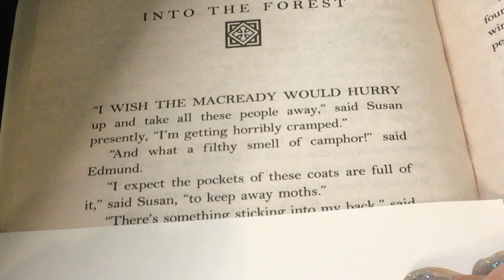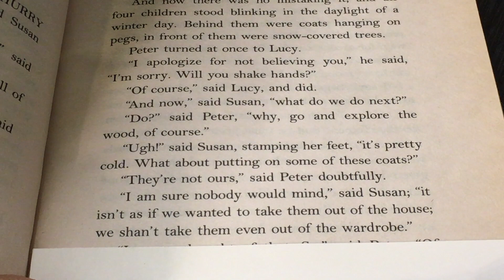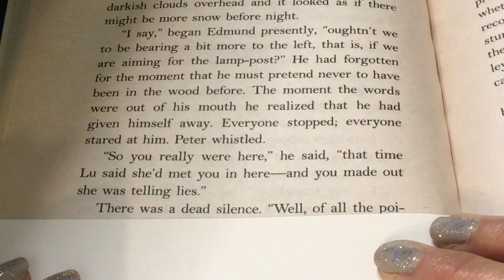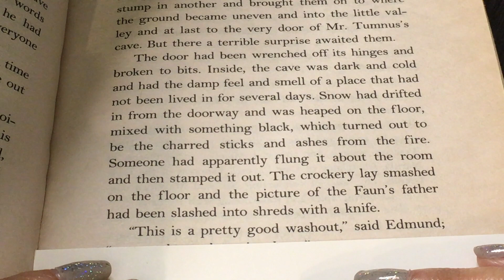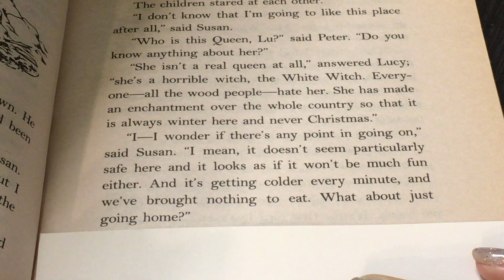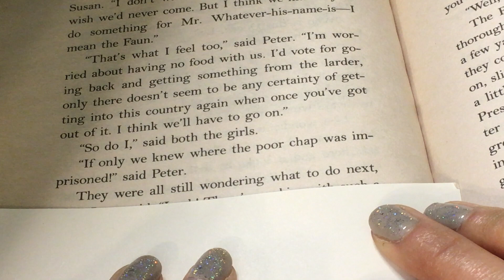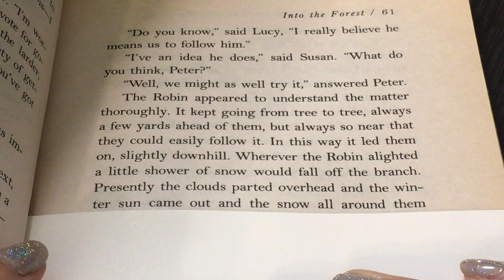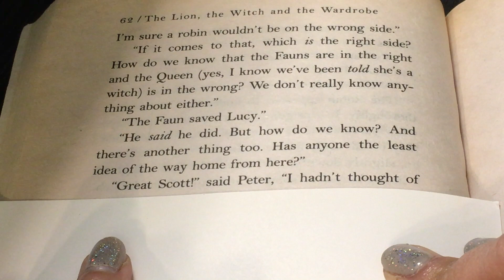The Lion the Witch and the Wardrobe Chapter 6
The Chronicles of Narnia: The Lion the Witch and the Wardrobe
by C. S. Lewis
Chapter Six: Into the Forest
Audio & Text